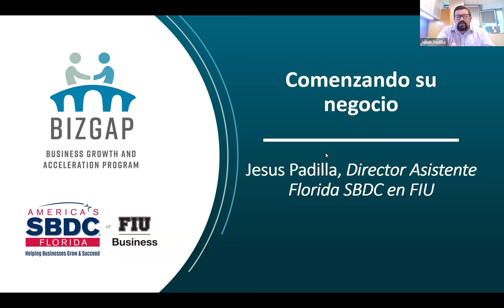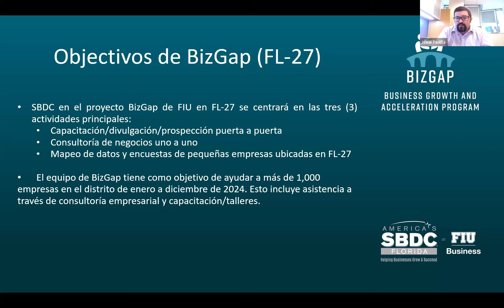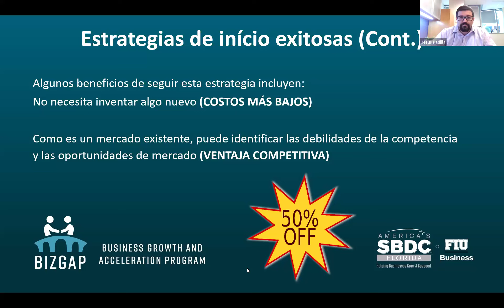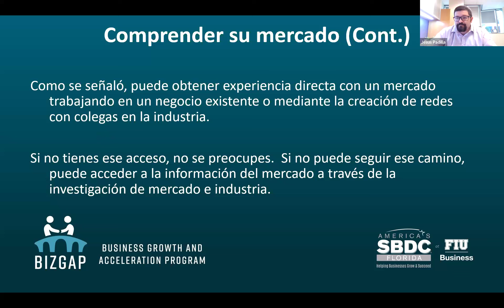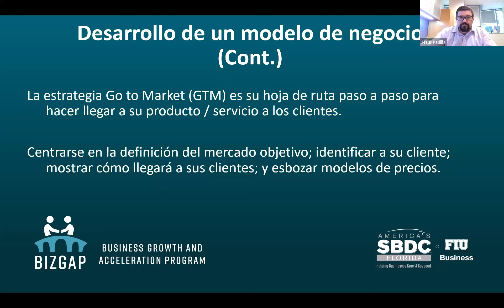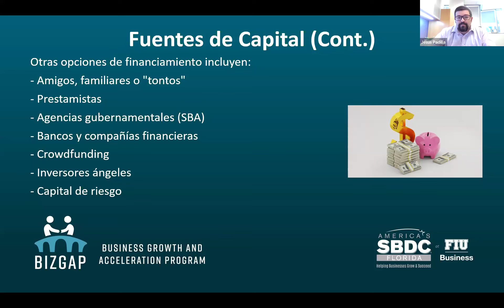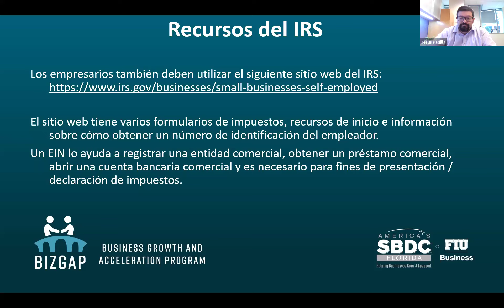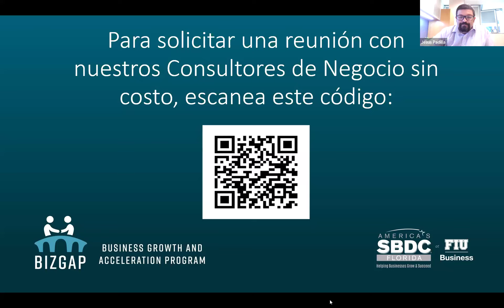Comenzando Su Negocio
Una gran pequeña empresa siempre comienza como una idea, pero eventualmente esa idea debe convertirse en realidad. La mayoría de las empresas nunca comienzan porque las personas tienden a pensar demasiado y a sentirse abrumadas con el proceso.

Iniciar un negocio es más fácil de lo que cree. Asista a este seminario para aprender los pasos básicos y convertir su idea en realidad.